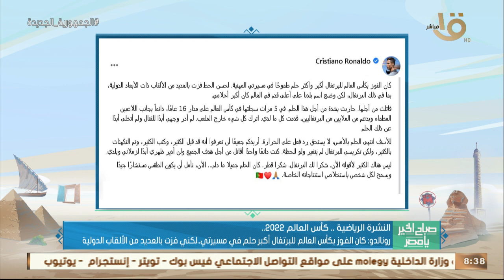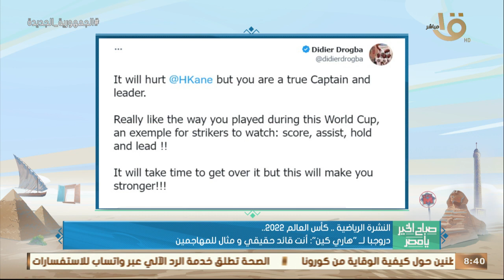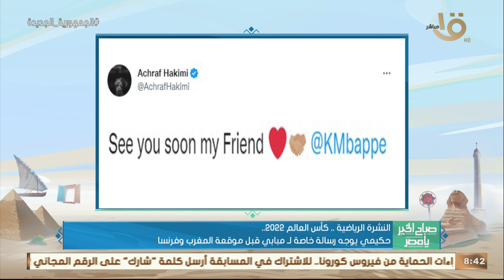صباح الخير يا مصر | المغرب يتصدر قائمة أقوى خط دفاع في نصف نهائي المونديال وأهم الأخبار الرياضية